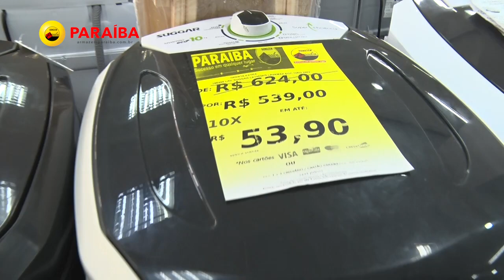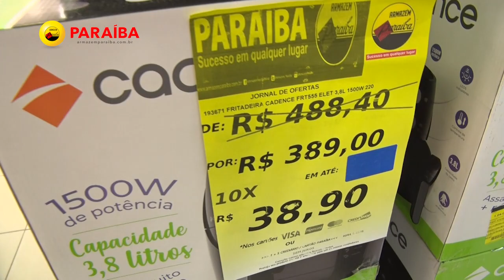MAT MERCHAN ARMAZÉM PARAÍBA 12 01 23